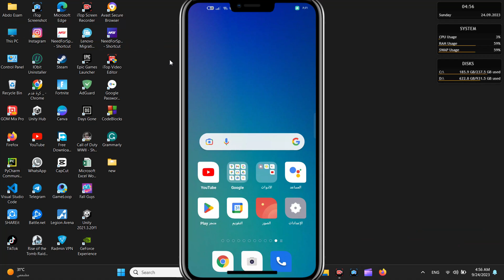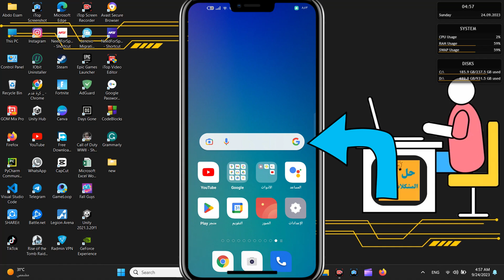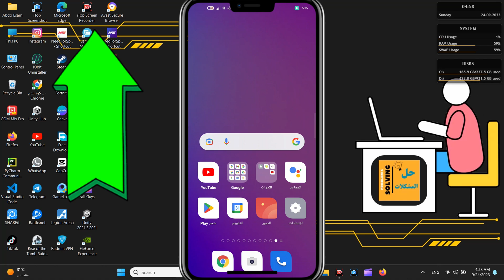طريقة أظهار QR code واي فاي للهواتف التي لا تدعم الباركود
في هذا الفيديو، سنستعرض كيف يمكن تشغيل وفهم الباركود QR بسهولة على الهواتف التي قد لا تكون مجهزة بتلك الميزة بشكل طبيعي. تحظى تقنية الباركود QR بشعبية كبيرة، ولكن بعض الأجهزة القديمة قد تواجه تحديات في قراءة هذه الرموز,
طريقة اظهار الباركود للهواتف التي لا تدهم الباركود qr,
طريقة اظهار الباركود للهواتف التي لا تدعم qr,
كيفيه اظهار الباركود للهواتف التي لا تدعم الباركود,
اظهار الباركود للهواتف التي لا تدعم,
طريقة أظهار qr code للهواتف التي لا تدعم الباركود
طريقة أظهار qr code للهواتف التي لا تدعم الباركود,كيفية اظهار الباركود للواي فاي,الباركود مش موجود في الهاتف,حل مشكله الباركود لا يظهر في الجوال,حل مشكله الباركود لا يظهر في الموبايل,حل مشكلة الباركود مش موجود في الموبيل,الباركود,كيفية اظهار الباركود للواي فاي في الايفون,حل مشكله الهاتف الذي لا يدعم الباركود,طريقه اظهار qr code للهواتف التي لا تدعم الباركود
سنقدم لك في هذا الدليل خطوات بسيطة وموثوقة لاستخدام تطبيقات مجانية وخدمات عبر الإنترنت، مما يمكنك من تحويل الباركود QR إلى نص قابل للفهم حتى على الأجهزة غير المدعومة مباشرة. يمكنك استكشاف هذه الطريقة الفعّالة للوصول إلى المعلومات بسرعة وسهولة.
 باركود QR,
 تقنية الرموز الذكية,
 قراءة الباركود,
 تحويل الباركود إلى نص,
 تقنيات الباركود,
 QR Code Readability,
 حلاً للهواتف ذات الميزات المحدودة,
 استخدام الباركود بشكل فعّال,
 تشغيل الباركود على الهواتف القديمة,
 QR Code Solutions,
 تحسين قراءة الباركود,
 حلاً غير معقد للباركود,
 الباركود والتقنيات البسيطة,
 QR Code Techniques,
 استخدام الرموز الذكية بدون تحدياث,
 تقنيات التحويل للباركود,
 إظهار الباركود بسهولة,
 تقنيات الباركود المتقدمة,
 ,QR Code Access,
 تحويل الباركود بسهولة,
 ,QR Code for Non-Supported Devices
 تشغيل ميزة الباركود على الأجهزة البسيطة,
 ,QR Code Accessibility Solutions
 الباركود والتكنولوجيا الفعّالة,
 ,QR Code Integration
 تحسين وظائف الباركود,
 استخدام التقنيات الذكية لفهم الباركود,
 الحلول المبتكرة للتحقق من الباركود,
 ,QR Code Enhancement Tips
 حلاً سهلاً للوصول إلى المعلومات عبر الباركود,
 تقنيات الباركود البديلة,
 ,QR Code Enablement Techniques
 الباركود والتحسين للأجهزة البسيطة,
 تقنيات تشغيل الباركود,
 ,QR Code Solutions for Legacy Devices
 حلاً فعّالاً للتعامل مع الباركود,
 استخدام الباركود على الأجهزة غير المدعومة,
 ,QR Code Transformation Approaches
 تحويل الباركود بطرق بسيطة,
 ,QR Code Accessibility Strategies
 الباركود وتقنيات الدعم للأجهزة المحدودة,
 تقنيات تحسين قراءة الباركود,
 حلول الباركود للهواتف البسيطة,
 ,QR Code Readable Approaches
 تقنيات الرموز الذكية للأجهزة القديمة,
 تشغيل الباركود على الهواتف المحدودة,
 ,QR Code Transformation Strategies
 الباركود والهواتف القديمة: حلاً مبتكرًا,
 حلاً فعّالاً لقراءة الباركود,
, QR Code Accessibility Tip

🔗 روابط فيديو ممكن تهمك:
🔁 تغيير كلمة سر wifi الخاصة بك
👁️ اظهار الQR للهواتف التي لا تدعم الباركود
👁️🧑‍💻 معرفة باسورد الوايفاي للشبكة المتصل بها
🏃‍♂️🚀 زيادة سرعة الواي فاي للسرعة القصوى
🧑‍💻👁️ معرفة باسورد الوايفاي للشبكة المتصل بها من الكمبيوتر Pc
🚀📱 زيادة سرعة الوايفاي في الموبيل

🎉 تسوق الآن بخصم 50% 🎉
لبسك = شياكتك، وزوقك عندنا! ❤️👚
تسوق بأفضل الأسعار وتحديثات الموضة في Abdo EssAm Shop، متاح الآن خصم 50%! 🛍️